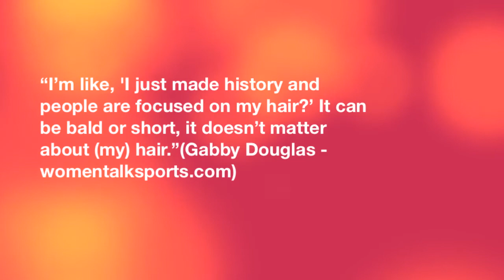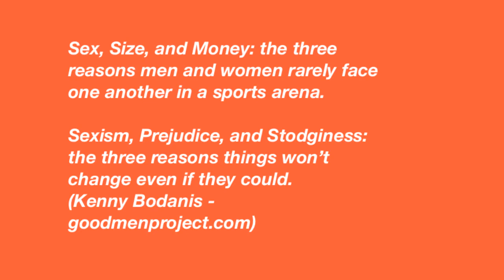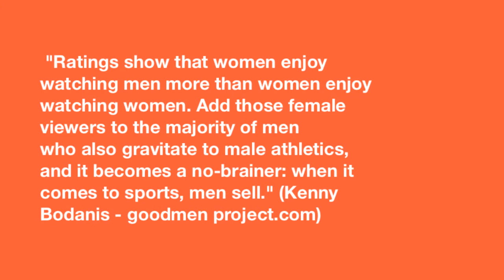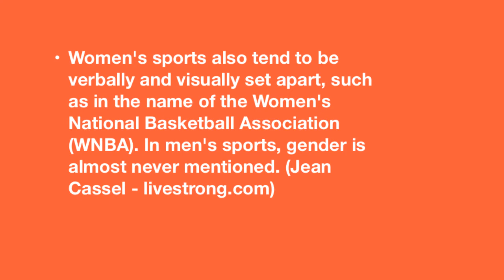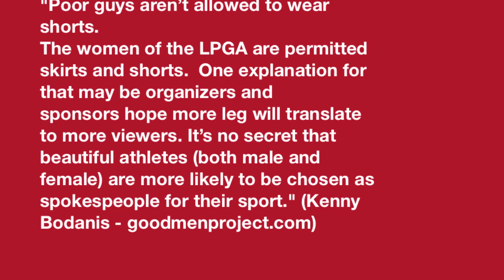EFN 205 Project